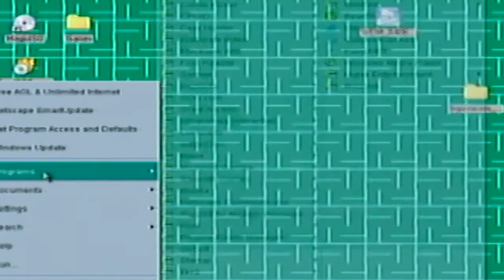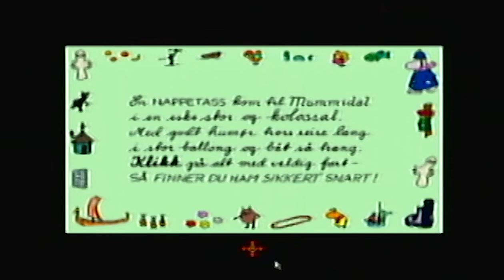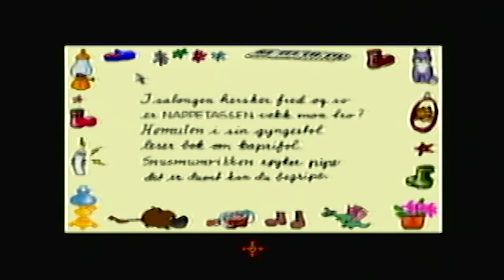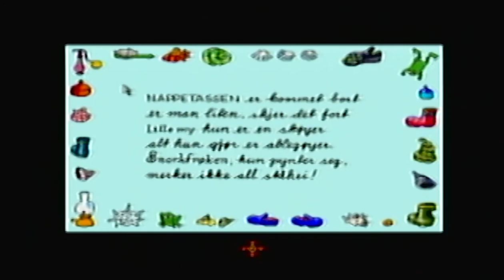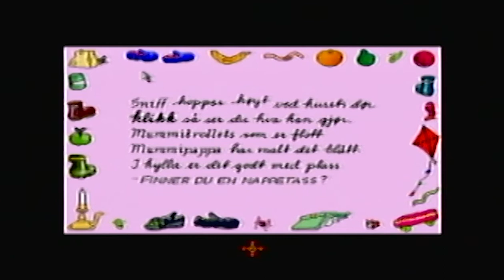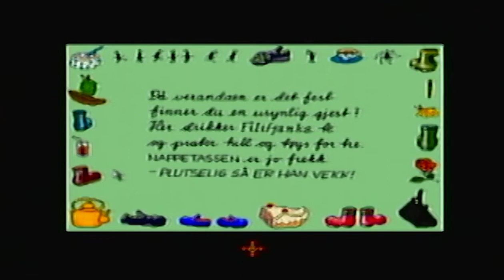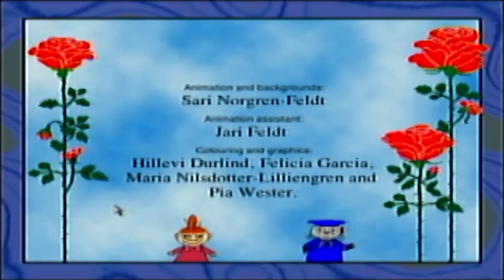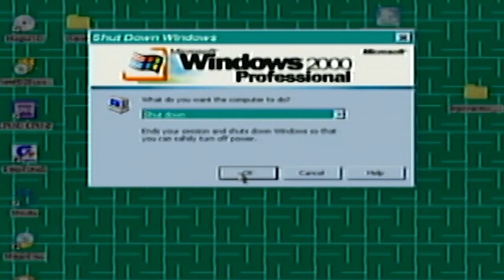Lek Gjemsel med Mummitrollet [PC - Spill] [Norwegian - Swedish - Danish]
lek gjemmsel med mummitrollet PC / Mac Game

ISO Link:  Norwegian - Swedish - Danish Language Only
Will not work for modern computer

use an older computer with Windows 3.x / 95 / 98 / ME /  NT/(W2K)

Or use Virtual box / Vm ware with compatible windows versions.

Game By : Norsk Strek AS